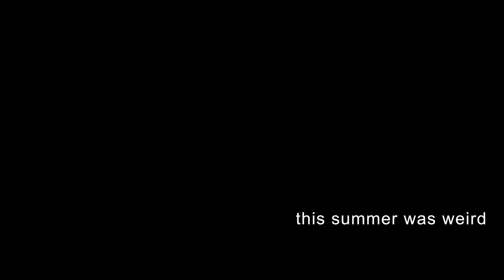Old Chingu - Homewrecker (feat. Hyumifu & Yoko)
This Summer Was Weird (Album by Yoko)